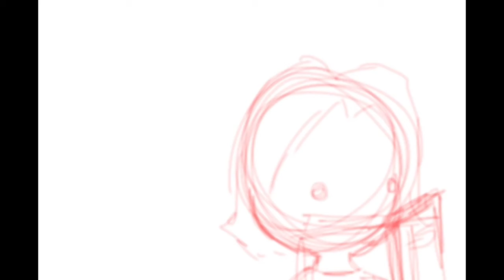Animation WIP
This is not finished and the voices are temporary. I'm going to do better ones that sound more like the characters. The finished result will most likely be up tomorrow or some time this week. It will be colored. This is one of my first animations so don't judge.